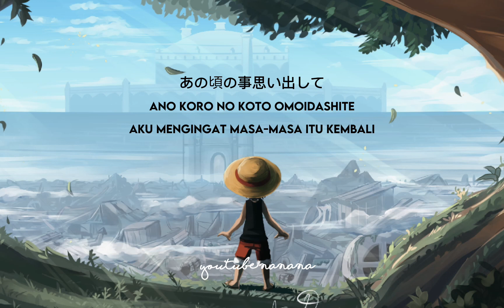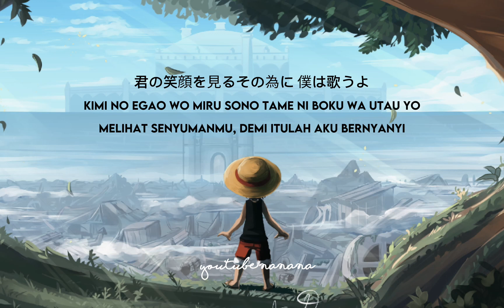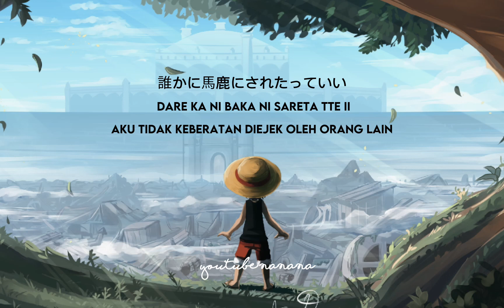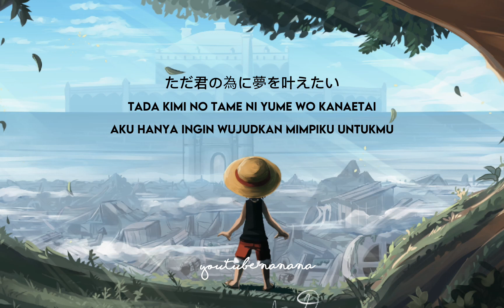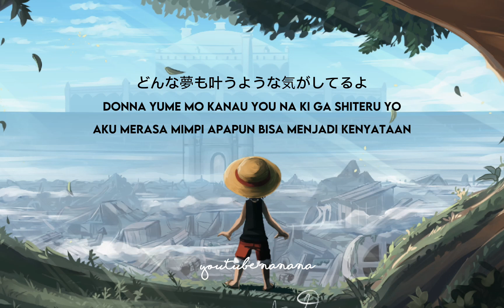DREAM - SHIMIZU SHOTA COVER BY LEFTY HAND CREAM (ROMAJI LYRICS SUB INDONESIA)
Song Title: DREAM - SHIMIZU SHOTA
If you wanna request a song, drop it on comment.
Yen pengen request, komen aja ya ^^